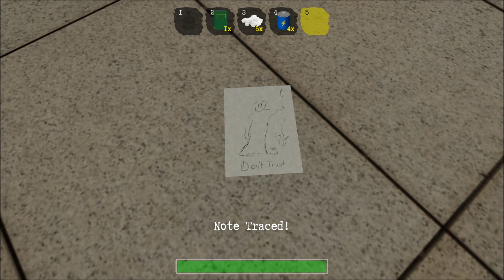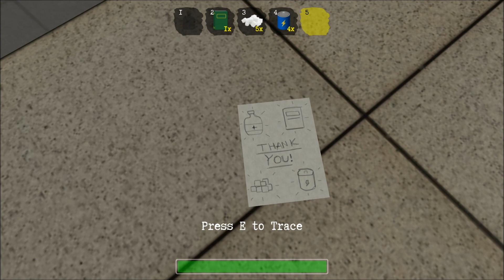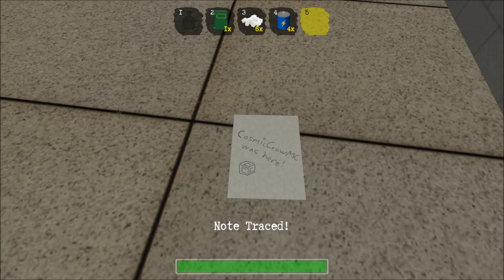Enter the Backroom LP 4